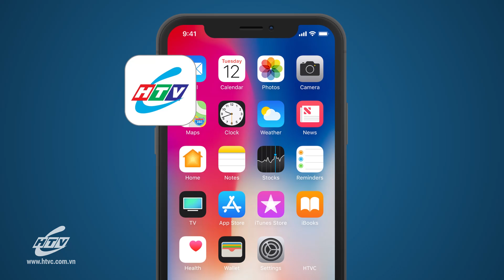Cha Ơi Đừng Đánh - Tập 8 | HTV Films Tình Cảm Việt Nam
Diễn viên: Gia Kỳ, Mạc Anh Thư, Văn Phượng, Duy Anh, Lê Bình, Trung Hiếu, Đông Dương ...
Xem Tivi trực tuyến tại HPLUS (HTVC):
► Smart TV /STB : Tải  HTVC for Android